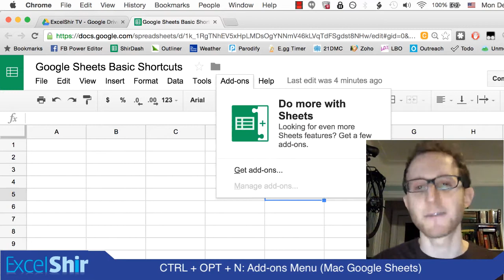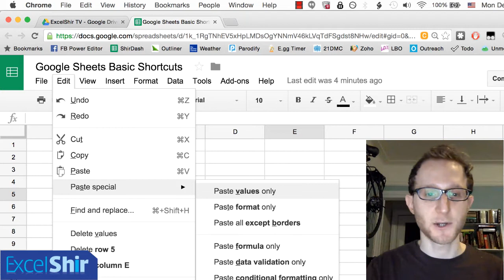Google Sheets Tutorial: The Best Shortcut for Google Sheets